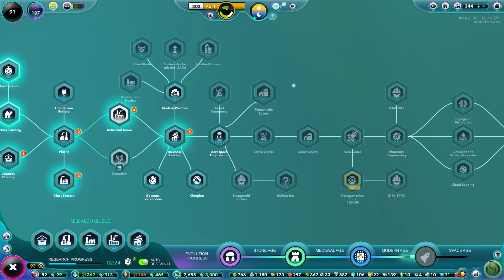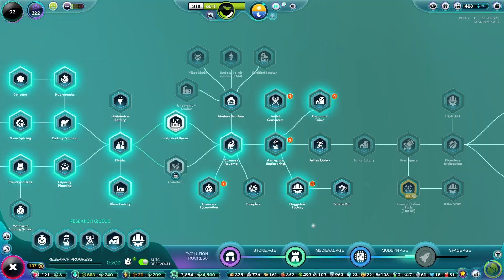CLONING CENTER BUILT, PLANET POLLUTION IS GETTING BAD! - The Universim Gameplay Part 8 (2022)